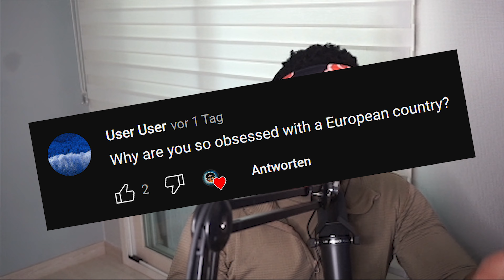Racist ATTACKS Me In German Comment Section (MY RESPONSE)